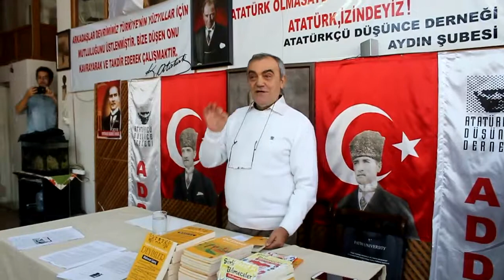Yazar Mehmet Genç ADD Aydın Şubesi Cumartesi Etkinlikleri'nin Konuğuydu